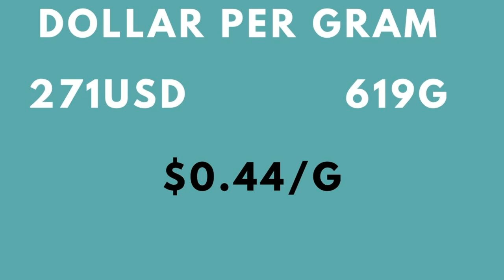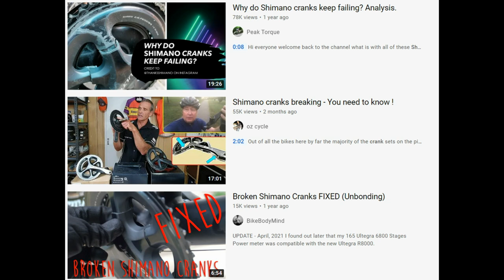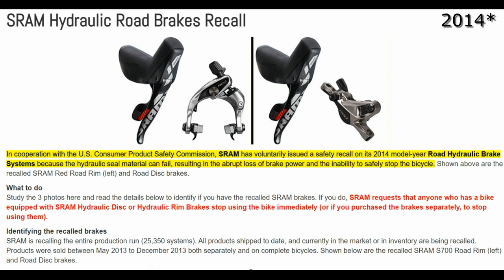Why I Chose SENSAH (over Shimano)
Sensah VS Shimano, Sensah VS Sram. In the competitive market of road bike groupsets, the small chinese groupset manufacturer, Sensah is able to thrive despite the harsh competition. Before I built this bike, I had 2 groupset options, Shimano or Sensah, in this video I'll dive into the choice I made.